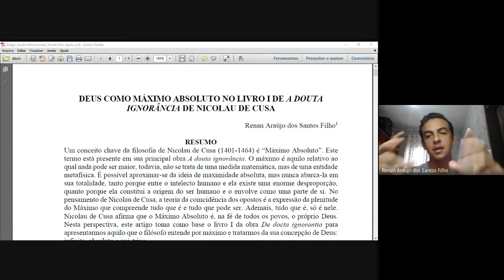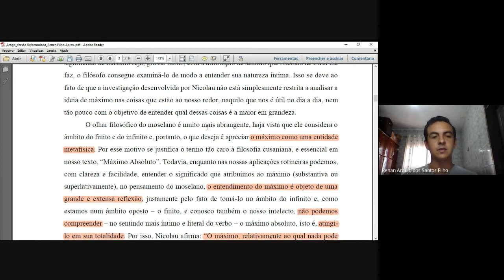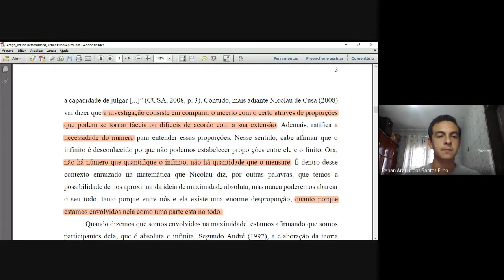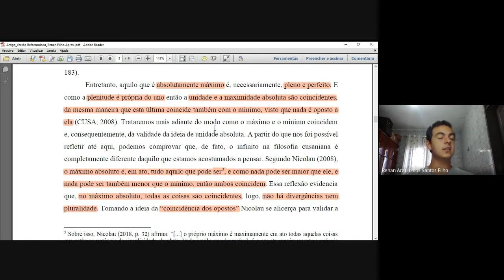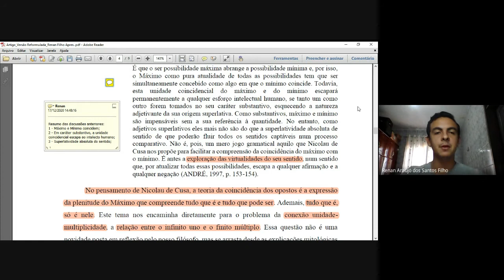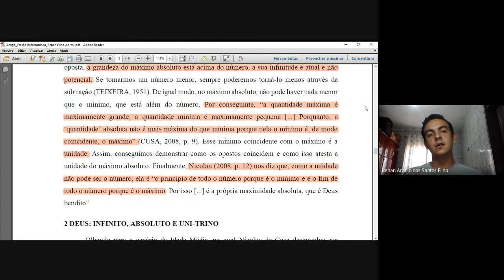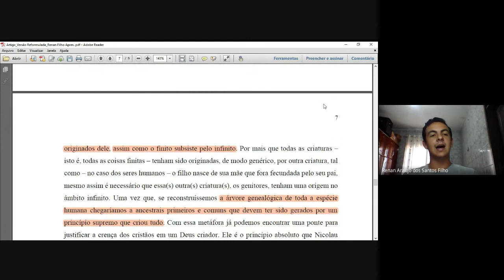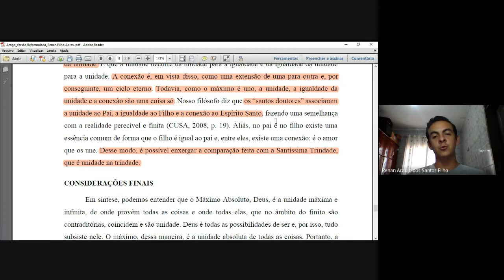MESTRE ECKHART E NICOLAU DE CUSA (Jarison Tintin e Renan Santos Filho, graduandos em Filosofia/UERN)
Mesa redonda do I COLÓQUIO DO NÚCLEO DE ESTUDOS EM FENOMENOLOGIA, HERMENÊUTICA E MÍSTICA com tema LOGOS-FIDEI. Nessa mesa, dia 17/12/2020, contamos com os trabalhos de Jarison Vicente Tintin – Granduando/UERN e Renan Araújo dos Santos Filho – Graduando/UERN sobre Mestre Eckhart e Nicolau de Cusa, respectivamente. O evento serviu de encerramento do semestre 2020.1